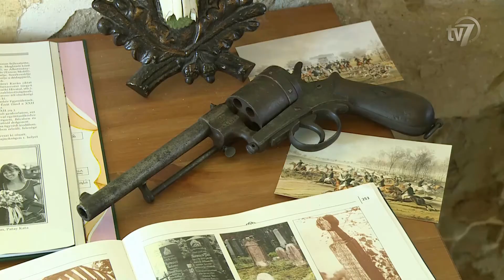Híradó 2016.10.10.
1. Három kitüntetés a Békés Megyei Príma gálán. 0:45
Interjú Nagy Mihály László, a VOSZ Békés Megyei Szervezetének elnöke.

2. Megvilágosodás Napja. 1:50
Interjú Szarka Szilvia.
Interjú Kovács Zsuzsa.
Interjú Hudák Pál r. ezredes, a Békés Megyei Baleset-megelőzési Bizottság elnöke.

3. Elindult az apróvadas vadászati idény. 4:15
Interjú Skorka Gábor, a Széchényi István Lótenyésztési Egyesület elnöke.
Interjú Tímár Zoltán, a Kondorosi Gazdák Vadásztársaság elnöke.

4. Elkezdődött a 25. Garabonciás napok Békéscsabán. 5:49
Interjú Varga Vince.
Interjú Pásztor Adél.
Interjú Szarvas Péter, a Békéscsaba Megyei Jogú Város polgármestere.
Interjú Illés Gyula, diákpolgármester jelölt.
Interjú Fodor József, a Garabonciás Napok ötletgazdája.

5. A kivégzett tisztek kardjai, személyes tárgyai is láthatóak azon a kiállításon, amelyet pénteken nyitottak meg a gyulai Almássy-kastélyban. 8:54
Interjú Bognár Levente, Arad alpolgármestere.

6. Átölelték át a könyvtárat. 11:18
Interjú Rakonczás Szilvia, a Békés Megyei Könyvtár igazgatója.

7. 40 év alatt a Föld körül című könyvét mutatta be Nógrádi György a Békés Megyei Könyvtárban. 12:43
Interjú Nógrádi György, író.

8. Októberben indult el a Jókai színház új programsorozata a terefere. 13:53
Interjú Vadász Gábor, a Békéscsabai Jókai Színház színésze.
Interjú Szabó Károlyné, a Békéscsabai Jókai Színház művészeti főtitkára.

9. Nemzetközi veterán asztalitenisz bajnokságot tartottak Békéscsabán. 15:50
Interjú Kállai Norbert.
Interjú Frank Béla.
Interjú Majer Zsolt.
Interjú Jámbor Zoltán, a Békés Megyei Asztalitenisz Szövetség elnöke.